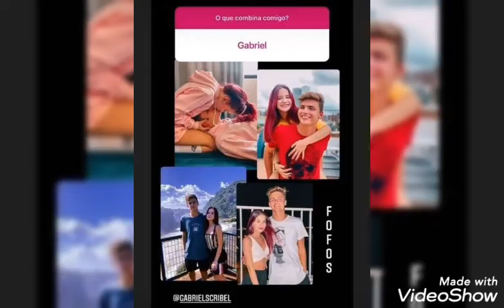Maria Emanuelly com o Vinicius Scribel e com o Gabriel Scribel